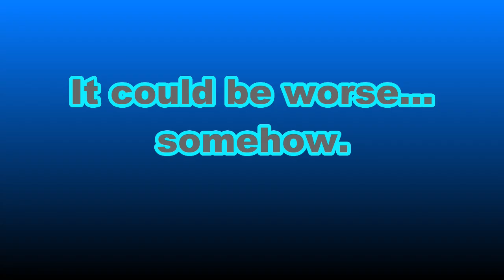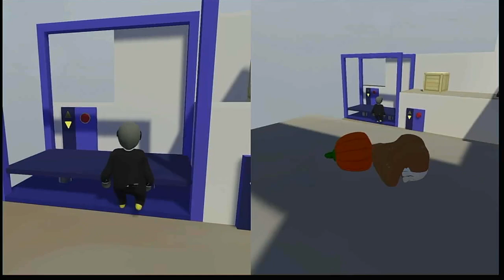Human: Fall Flat: ep. 1- Enter Turk-a-Lantern and Agent Awesome Sauce (Hilarious) w/Tom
Here we are with a classic title that no matter how many times you play it or watch it, it'll always be chaotic and hilarious.